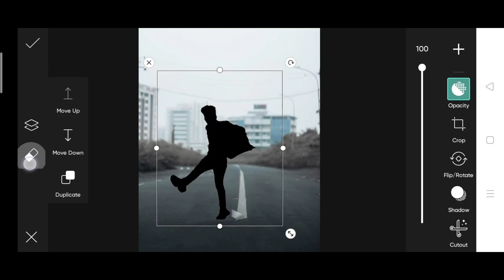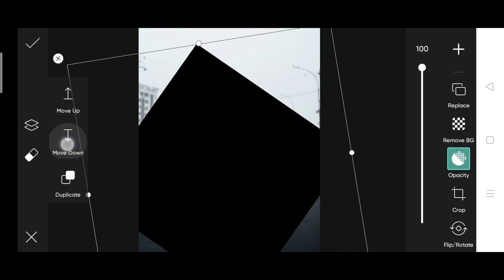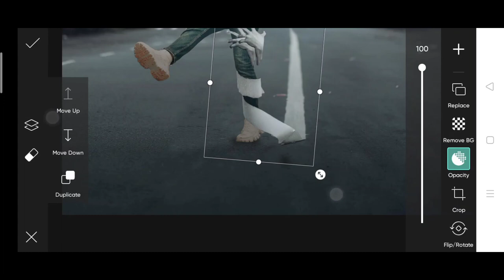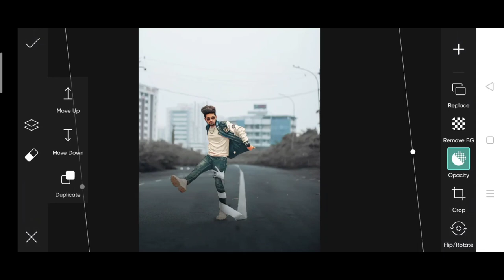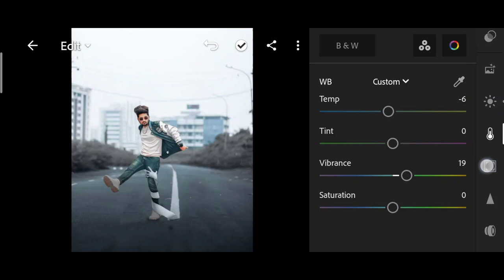Instagram viral road photo editing | PicsArt Creative road photo editing | Insta viral photo edit